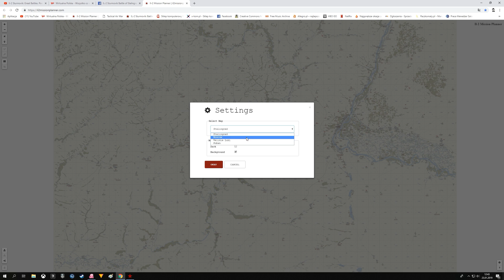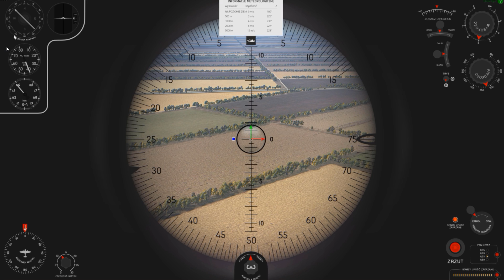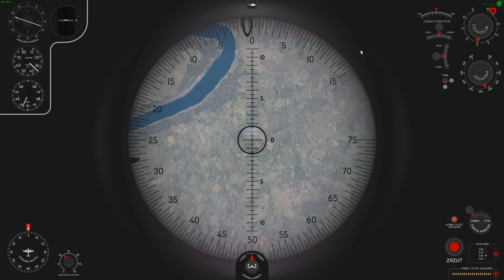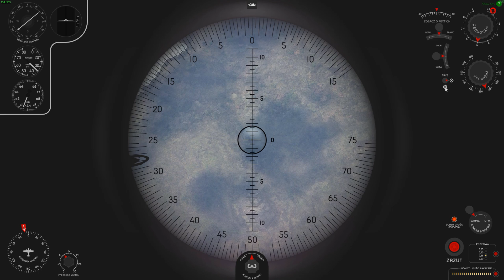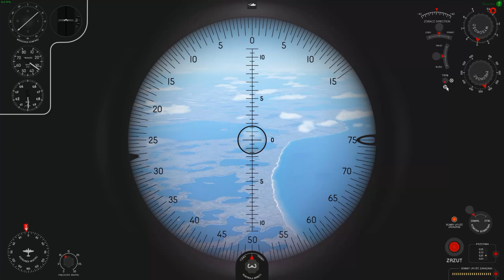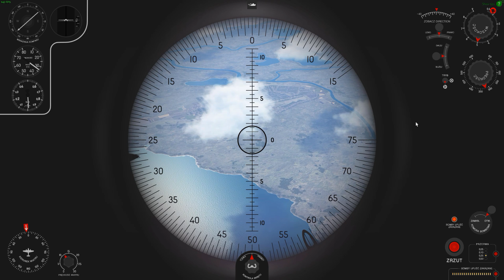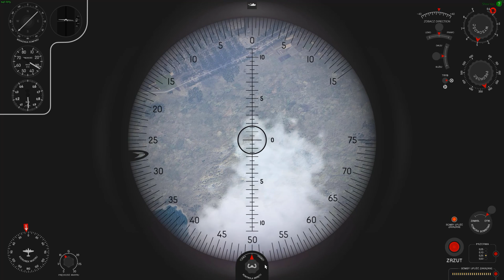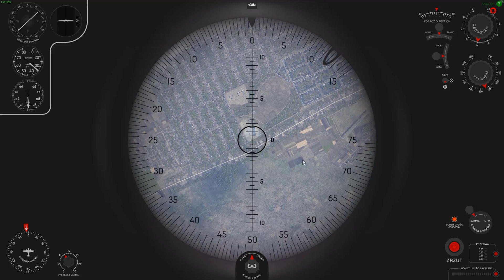Il-2 Sturmovik: Great Battles. Poradnik#3. A20 level bombing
Zapowiedziana druga część poradnika z A20 w roli głównej. Tym razem atakujemy  cele naziemne z dużych wysokości z horyzontu.